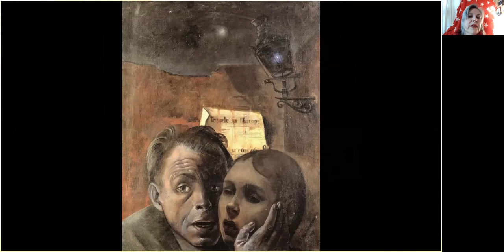Felix Nussbaum presentation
Reading from an article by Yehudit Shendar on the Yad Vashem website, I talk about artist Felix Nussbaum and show some examples of his work